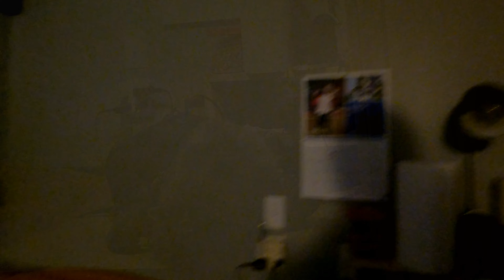回家搬出搬入唔見一籮穀